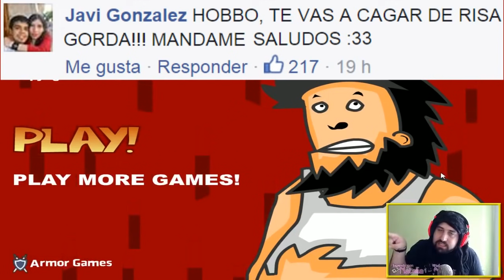EL HOMBRE MAS SUCIO DEL MUNDO | HOBO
▼ Descripción Re-Copada ▼

Este juego es casi tan asqueroso como el Boogerman... Fué recomendado por ustedes así que no se quejen jajajaja!

Si quieren tener posibilidad de ser saludados en los videos solo tienen que compartir las publicaciones de Facebook y estar atentos!